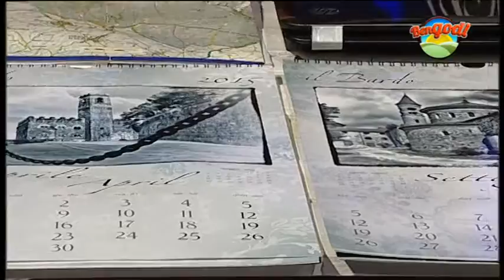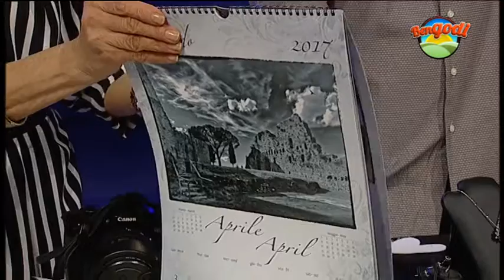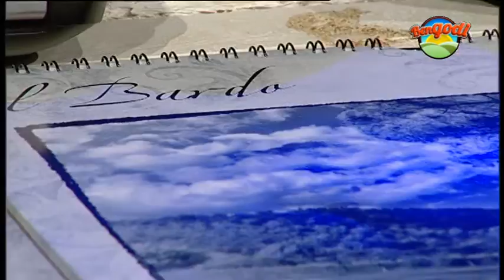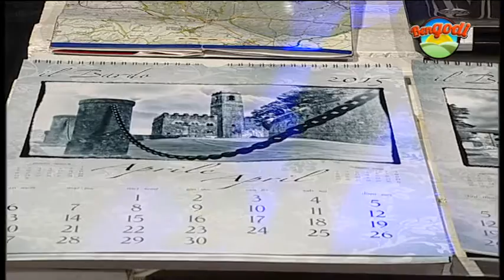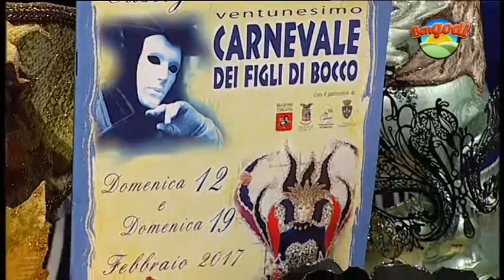Bengodi del 14 febbraio 2017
Nuova puntata di Bengodi, in collegamento con Alex Revelli dal Panificio di Pierozzi a Pieve al Toppo. In studio con Susanna Cutini, il Carnevale di Figli di Bocco, Parco Foreste Casentinesi, Oreficieria Artistica Confartigianato, Andrea Verdelli giornalista-fotografo.